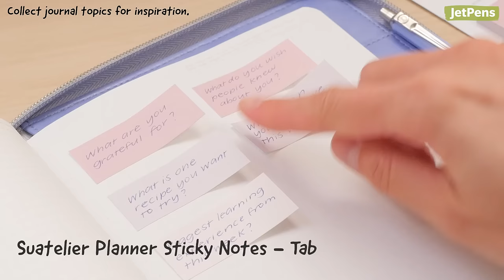5 Easy Ways to Start Journaling 🖊️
Are you a serial notebook abandoner who’s going to journal for real this year? Or a newbie who wants to start a diary? These five, low-effort tips will help you start journaling and stick with it.

0:00 Intro

0:29 Use a line-a-day journal.
1:33 Write in smaller notebooks.
1:59 Simplify your entries.
2:34 Turn your journal into a visual diary.
3:02 Collect journal topics for inspiration.
3:31 End summary

- We do run promotions for our newsletter subscribers from time to time!